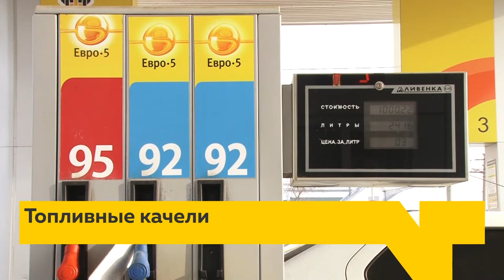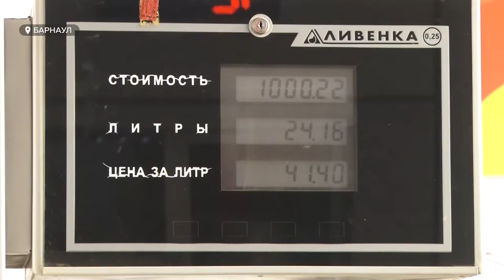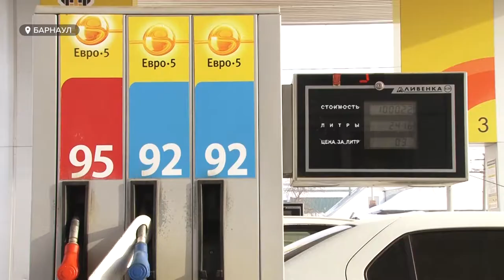«День с Толком». 05.02.2021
Смотрите в выпуске:

- Нефтяной рынок снова лихорадит. Почем топливные компании зарабатывают, а россияне страдают?
- И в Бийске дело нечисто. Водители автобусов устроили спонтанную забастовку из-за неубранных дорог.